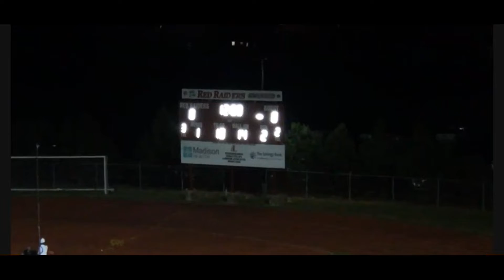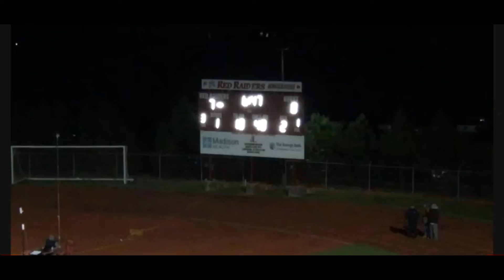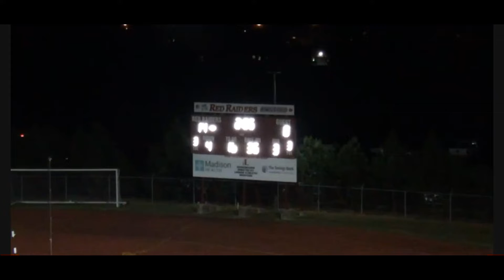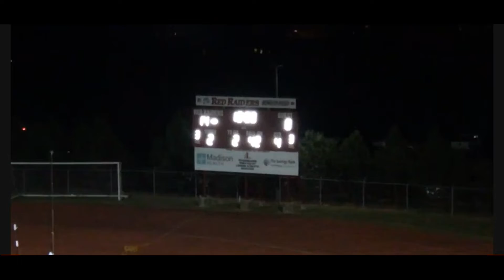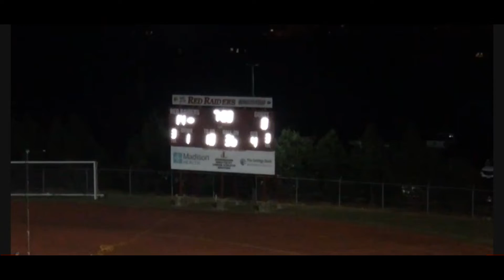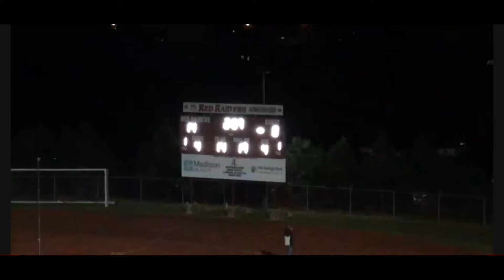2021 OHSAA State Semifinal - Granville Blue Aces (13-0) vs. Badin Rams (13-0) - (FULL GAME)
2021 OHSAA Playoffs: Division 3 State Semifinal -
Badin High School's (located in Hamilton, Ohio) varsity football team faced off against Granville High School (located in Granville, Ohio) on Friday, November 26, 2021 in a fifth round, state semifinal, match-up. This was a week 15 game that took place at the neutral site of London High School in Ohio.

Granville entered the game undefeated on the season. In their Regional Final win over Western Brown High School, they relied on their explosive offense to help them win in true shootout fashion.  Their physical, gritty defense entered averaging giving up just over 15 points a game through thirteen games (regular and postseason combined). They had a high-octane, disciplined offense that averaged under 36 points a game through thirteen games (regular and postseason combined).

Badin entered the game undefeated on the season as well. Their Regional Final win over Bellbrook High School had seen them claw back, in thrilling fashion, from a late game deficit.  Their balanced, disciplined offense entered averaging just under 34 points a game through thirteen games (regular and postseason combined). They were led by a stifling, juggernaut defense that entered having posted five shutouts and surrendering an average of just over 8 points a game through thirteen games (regular and postseason combined).

Granville (a Division 3 school) came into the game with a record of 13-0. They won their Regional Final match-up, the previous week, against sixth-seeded Western Brown High School (a Division 3 Regional Finalist with a final record of 11-3 in 2021) by a score of 57-49. Granville would go on to finish the season with a 13-1 record in 2021. They would qualify for the Division 3 playoffs and lose in the State Semifinals to the eventual Division 3 State Runner-Up, Badin High School, by a score of 14-0.

Badin (a Division 3 school) came into the game with a record of 13-0. They won their Regional Final match-up, the previous week, against third-seeded Bellbrook High School (a Division 3 Regional Finalist with a final record of 11-3 in 2021) by a score of 21-9. Badin would go on to finish the season with a 14-1 record in 2021. They would qualify for the Division 3 playoffs and lose in the State Championship game to Chardon High School by score of 21-14.

Final Score:
Granville Blue Aces - 0
Badin Rams - 14

Press Box View (Has Sound)